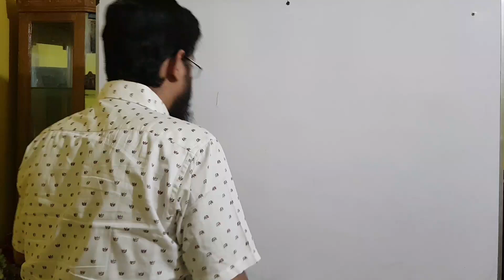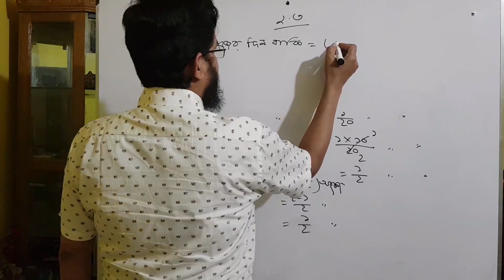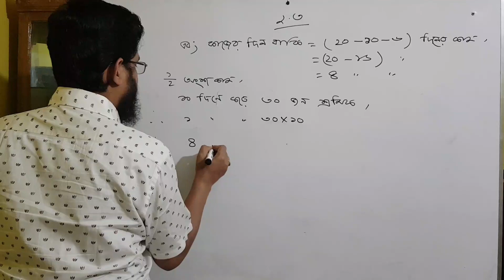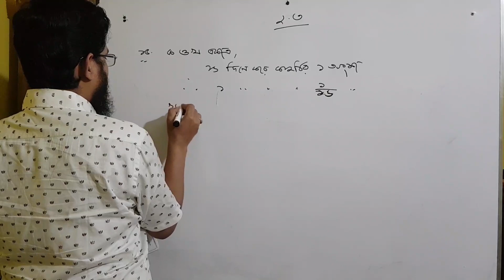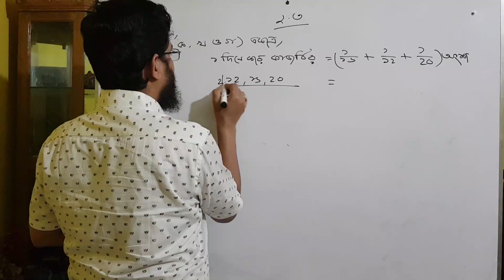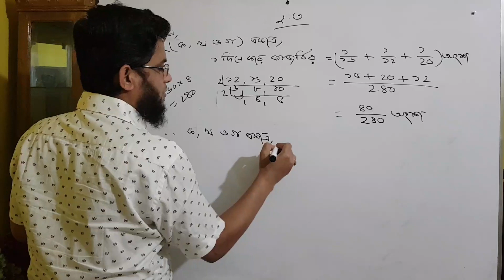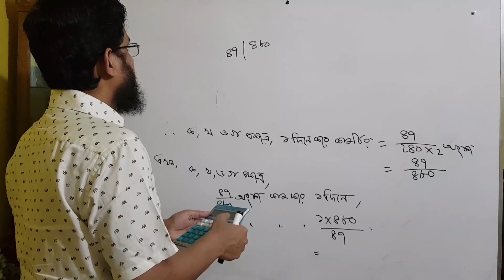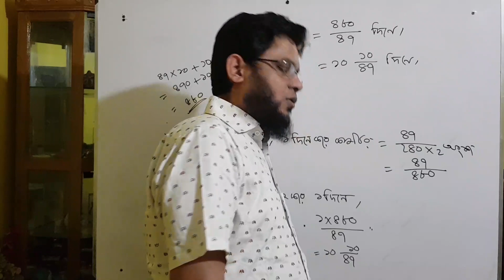৭ম শ্রেণি (গণিত) অনুঃ২.৩ (১৪,১৫,২০ও২১) পর্ব-০৫